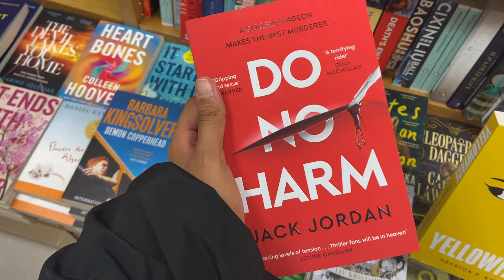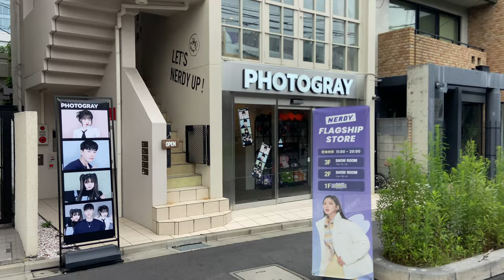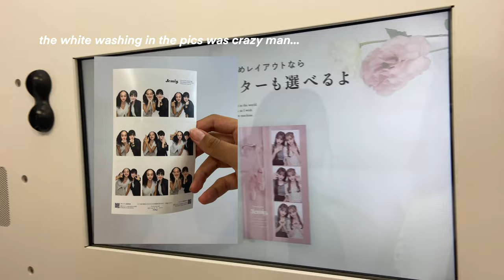tokyo vlog ep2 🍙 : harajuku, photo booths, akihabara, yummy food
socials